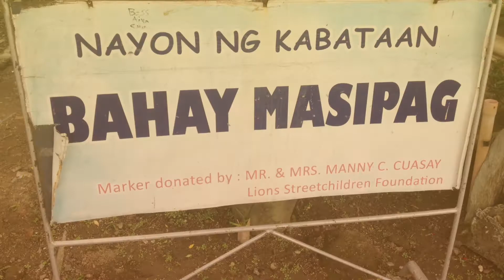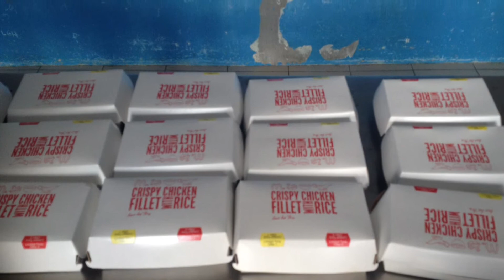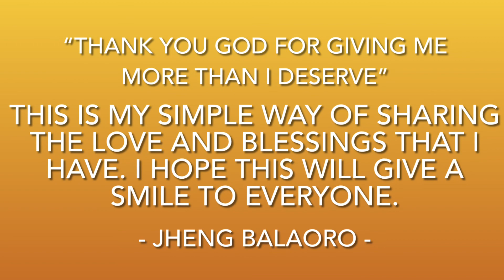Honeyanjhel’s Charity Program (Nayon Ng Kabataan 2 )